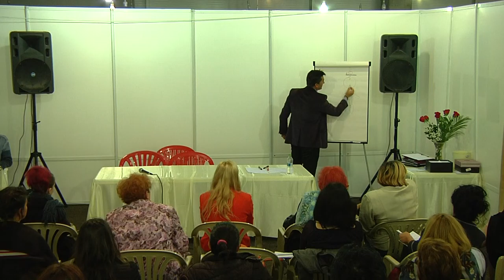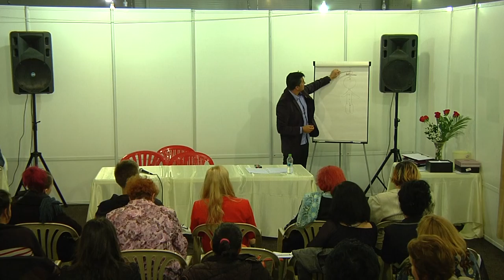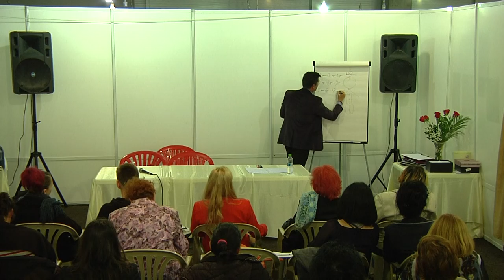Karma si menirea personala- Partea 1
Conferentiar Botezatu Romeo,terapeut in cadrul Asociatiei Practicienilor de Reiki si Terapii Complementare Bacau.
Un subiect des intrebat in terapie. O perspectiva a  karmei ,de unde vine, unde se acumleaza ea si cum putem sa o curatam.